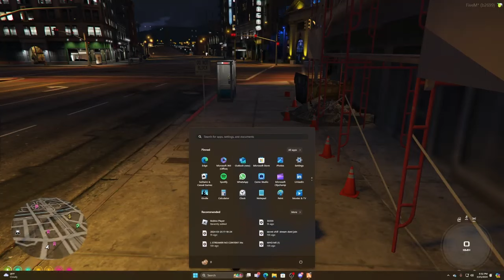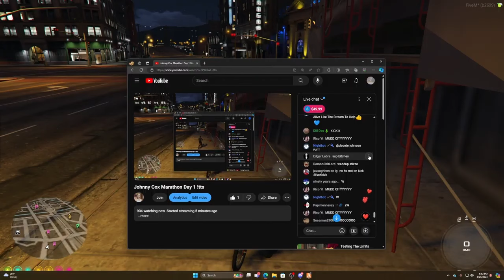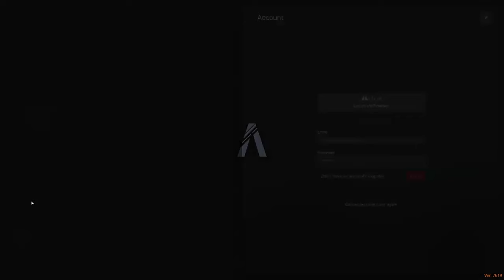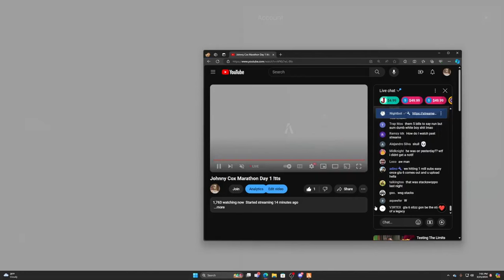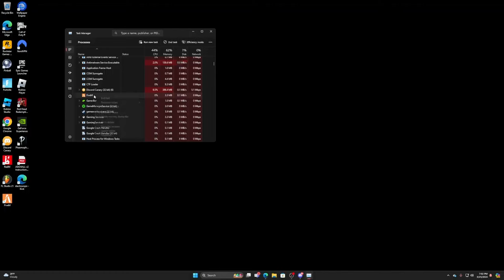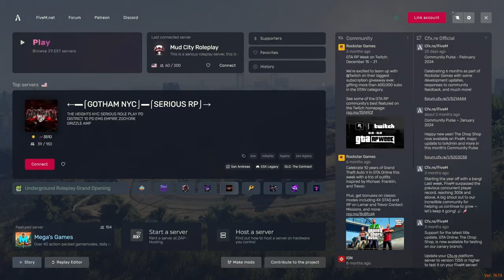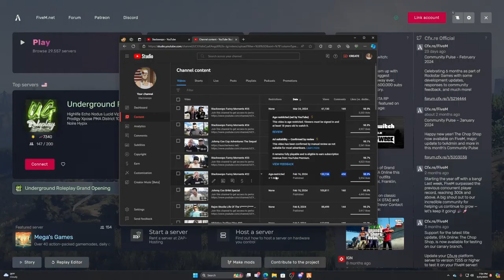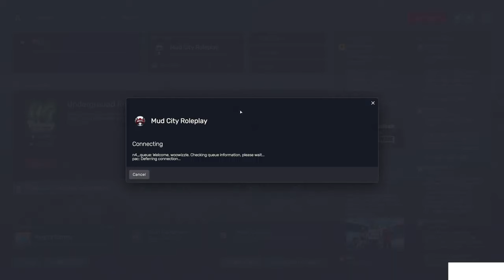JOHNNY COX MARATHON DAY 1 - Stackswopo Live Stream 03/25/2024